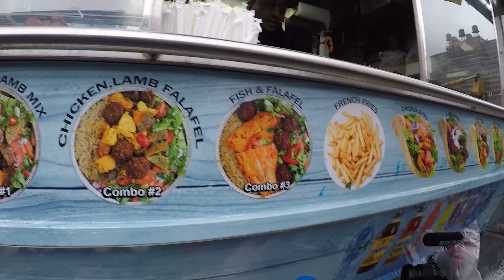The Vessel / Lo Ultimo de Nueva York /Escaleras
Hoy conocimos la gran edificación que nace de las tierras newyorkinas,  "el Hudson Yards The Vessel en Nueva York", también conocida como “la escalera de Nueva York”. La construcción está formada por 154 pisos de escaleras interconectadas,  esta catalogada como el mayor proyecto inmobiliario privado de la historia de EE.UU.
Te llevamos a recorrer el Hudson Yards en Nueva York

La entrada para The vessel es gratuita SI DESEAS VISITARLA HACIENDO TU RESERVA DE DOS SEMANAS DE ANTICIPACION. Estos tickets son requeridos para visitantes de 6 años en adelante. Si deseas ir el mismo dia o al dia siguiente la entrada es 10 dolares.

Hudson yards oh Vessel mejor conocido como las escaleras de nueva York, Vessel - la nueva atracción de New York, Guía Hudson Yards ( The Vessel ) Nueva York 2020